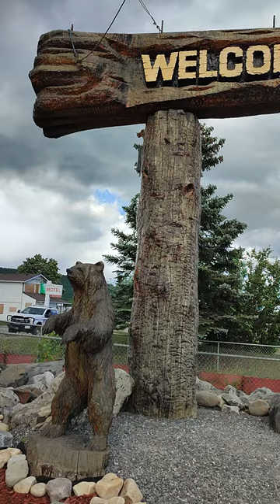Chainsaw carved First Nations from Chetwynd, British Columbia, Canada.